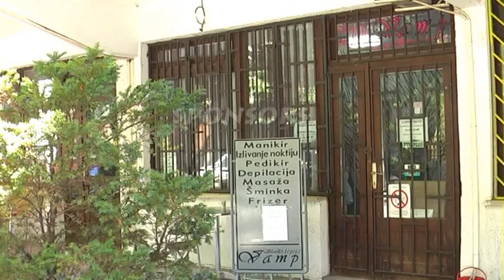Modna Revija - Na Moravi Vodenica Stara 13.07.2012. Aleksinac (bojan svitac)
Modna Revija - Na Moravi Vodenica Stara 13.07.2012. Aleksinac
Manekenke i Modeli UG Radinost Aleksinac kreacije : Zivica Vidanovic (haljine sa etno motivima)
Sponzori : Salon Lepote "VAMP" i Krojacki Salon "She Is"
Organizator Manifestacije "OTIS" Aleksinac